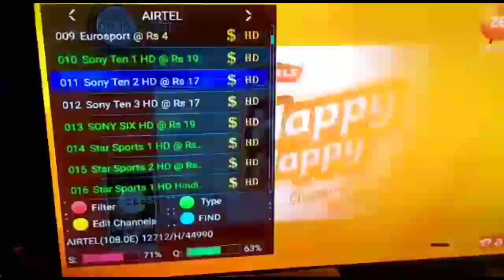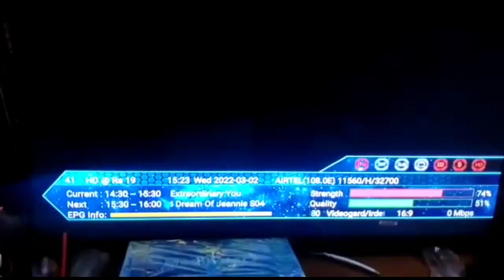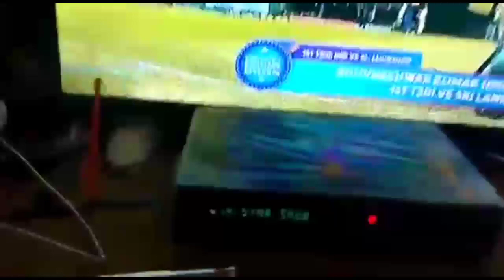Airtel 108e 93e SunTV. forever server paar open hai. 2/3/2022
Airtel 108e
Forever for mukmmal open hai

Videocon 88e
Tata play
Pak SAT 38E
Sun TV